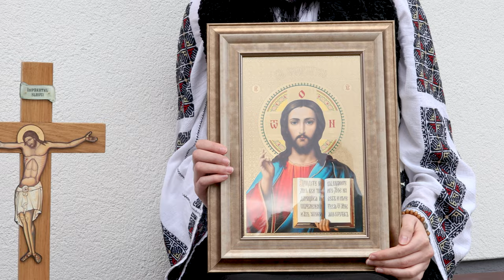MARIANA MALOȘ și MELISSA HURJUI - Iisuse, Iisuse, primește-mă la Tine (RUGĂ - 2023/Videoclip 4K)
BUCURIE și BINECUVÂNTARE SFÂNTĂ la Mănăstirea Maicii Domnului Grabnic-Ascultătoare! 🙏⛪️
      Din inimă vă mulțumim, Părinte David și Maica Staretă Sotiria! 💐🤍
- Interpretare: MARIANA MALOȘ și eleva MELISSA HURJUI
- Aranjament orchestral: Cristian Năstase
- Concept video: Vali Grigoroșcuță

🎬📹Astăzi, 8 Aprilie în prag de sărbătoare - Duminica Floriilor când Creștinii vor sărbătorii Intrarea Mântuitorului în Ierusalim, voi păși în casa inimii dumneavoastră cu un Dar de Lumină, o cântare închinată Domnului Nostru Iisus Hristos! 🖤😇

       Am cântat și filmat alături de eleva mea de la clasa de Canto, MELISSA HURJUI, un copil talentat și iubitor de Dumnezeu, care studiază la Academia de Arte "Mariana Maloș" -Ulciorașul muzical--! 🏺❤️🏺
                 Primiți Darul nostru de Lumină! 🌟 VĂ IUBIM! 💐
      Domnul Iisus Hristos să vă ocrotească și să vă lumineze calea vieții! 🙏
              Vă dorim audiție și vizionare plăcută!